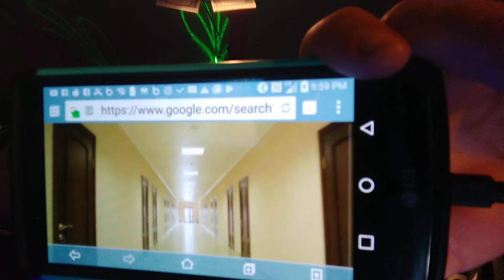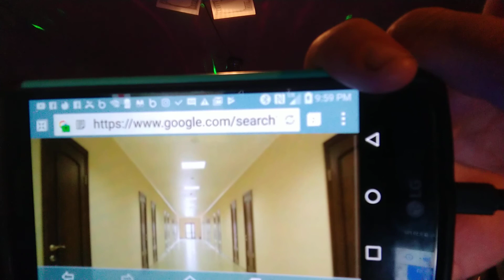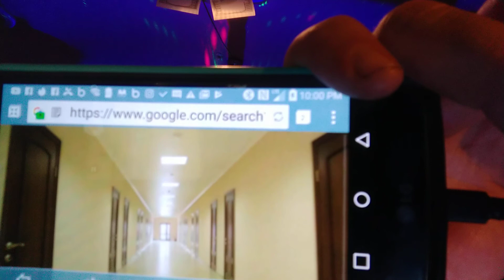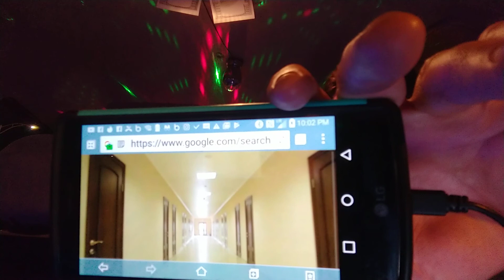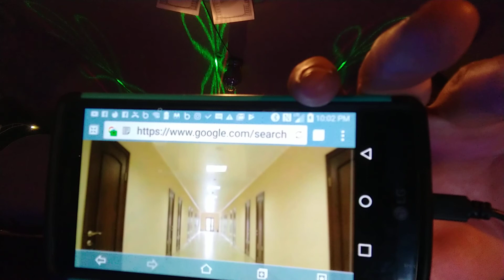Part 8: Q&A FLAT EARTH Flat Wrong response